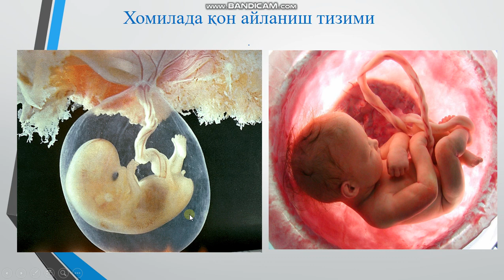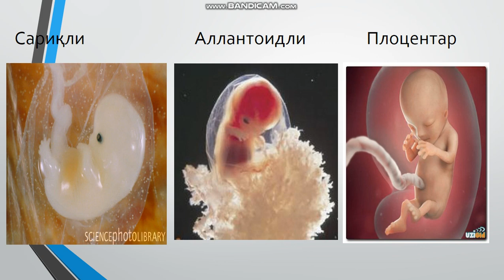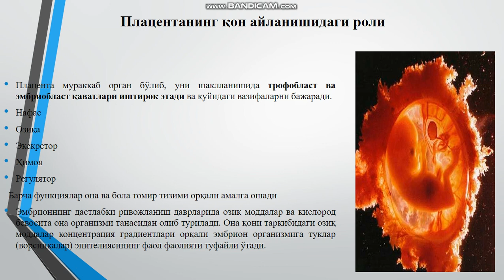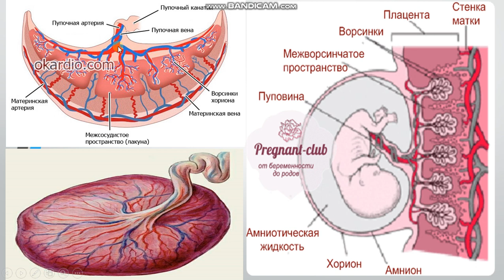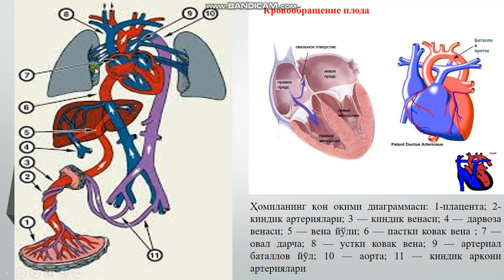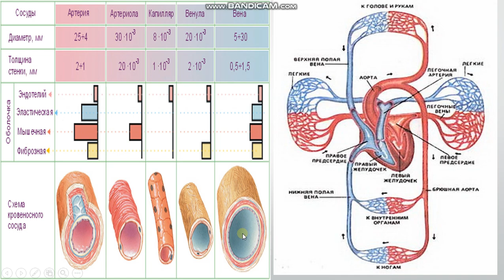Кон томир физиологияиси ва ешга оид хусусиятлари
Факултет Биология
Кафедра Одам ва хайвонлар физиологияси кафедраси
Фан Еш физиологияси ва гигиенаси
Мавзу Кон томир физиологияиси ва ешга оид хусусиятлари.
Маърузачи: Юсупова У.Р.